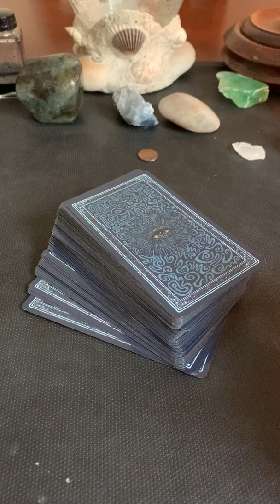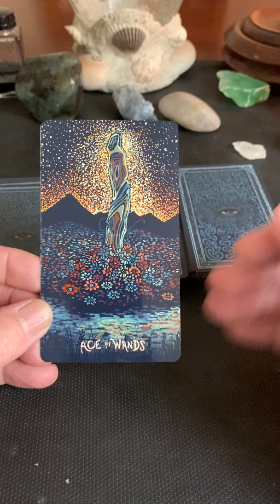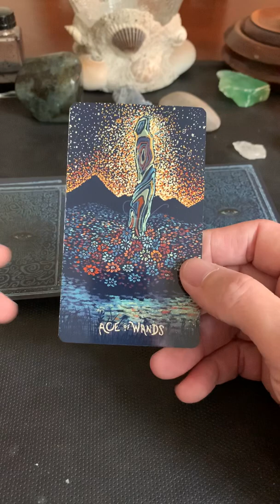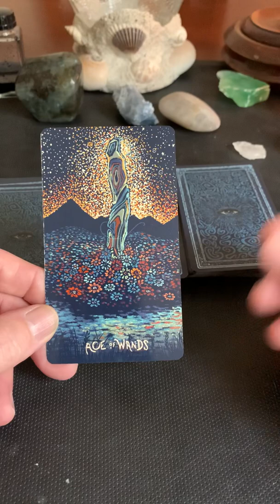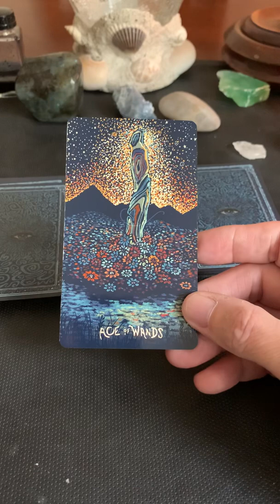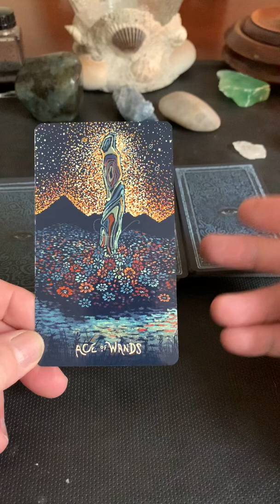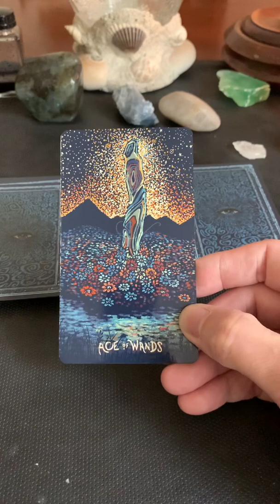Thursday February 20, 2020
Have a great Thursday, bring some fresh new enthusiasm into your day!!!